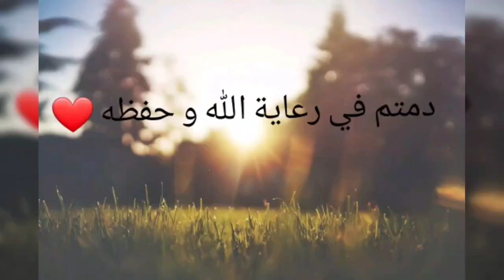فيلا رائعة للبيع في بومرداس 🇩🇿 زوج ليفاصاد و قريبة للبحر ب 6 ملايير و قابل للتفاوض ♥️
فيلا في ولاية بومرداس ville فيها 200 مترا  + باركينعغ
عقد ملكية ليفري فونسي
عندها زوج لي فاصاد وقريبة للبحر
السعر 6 ملاير قابل للتفاوض

للتسويق أو إشهار أو ارسال شيء للبيع أو الاستسفسار عن أي شيء يرجى منكم مراسلتنا على :

دبي
الإمارات
الشارقة
الرياض
السعودية
عجمان
للإيجار
فرنسا
إسبانيا
ألمانيا
تونس
المغرب
ليبيا
مصر
القاهرة
بيروت
ابوظبي
قطر
الولايات المتحدة الأمريكية
بريطانيا
لندن
باريس
ليون
مارسيليا
هولندا
سويسرا
البرتغال
مدريد
برشلونة
إيطاليا
روما
ميلان
الخليج العربي
لبنان
بيروت
فالنسيا
اشبيلية
ليفربول
مانشستر
ميامي
موسكو
باماكو
لاس فيغاس
تيكساس
شقق للبيع
عقارات للبيع بتركيا
منازل للبيع بتركيا
اراضي سكنية
سوق العقار
شقق للبيع في تركيا
منازل للبيع في اسبانيا
اليكانت
عالم العقار
بنايات
بيع
شراء
تبادل والايجار
تركيا.اسطنبول
اسعار الشقق في تركيا
عقارات تركيا
شقق للبيع في اسطنبول
عقارات للبيع في تركيا
شقق للبيع في اسطنبول الجانب الاوروبي
شقق للبيع في تركيا بالتقسيط
شقق تقسيط
شقق للبيع بالتقسيط
منازل في تركيا
فيلات للبيع بتركيا
Real estate
Houses on sale
Sale for house
Houses sale
House sales
House sale
a house for sale
housing sale
Homes for sale
Homes sales
Realestate
Texas real estate license
realtors salary
real estate express review
real estate license texas online